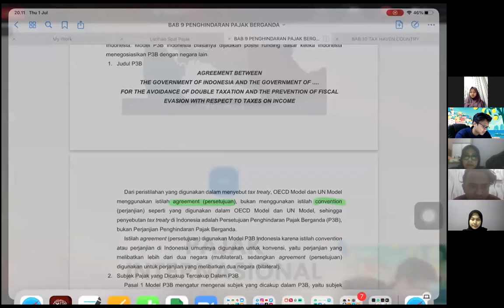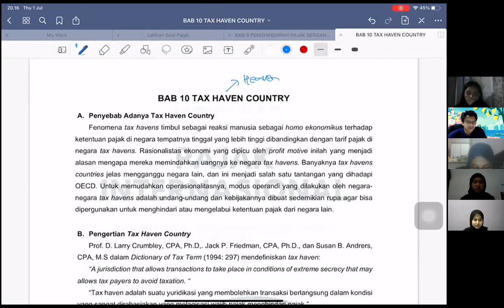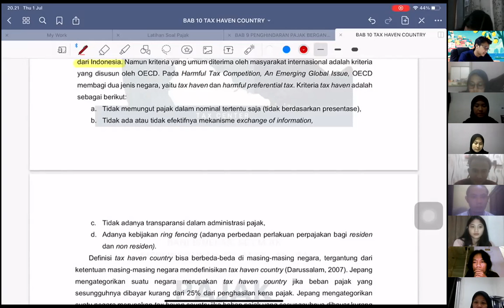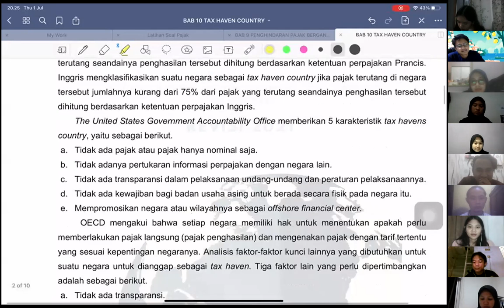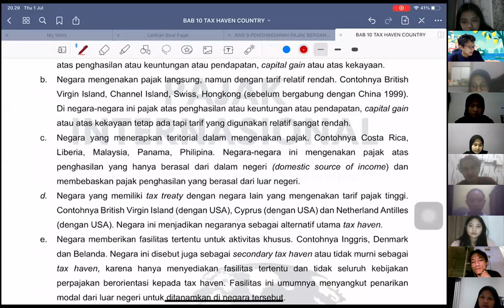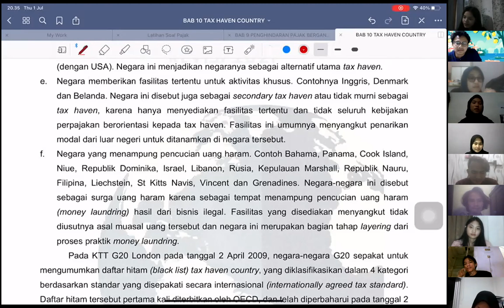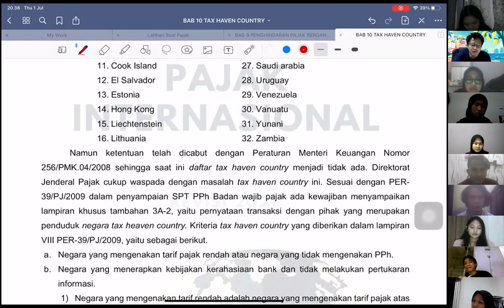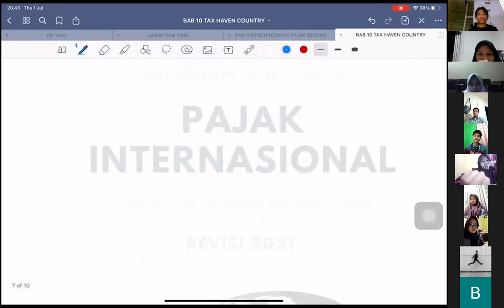Pajak Internasional Kelas B Reguler Sore (Pertemuan ke-10)